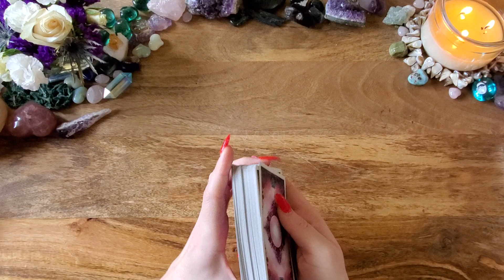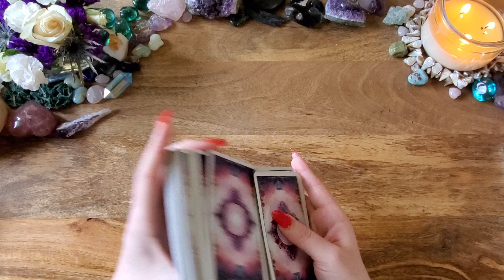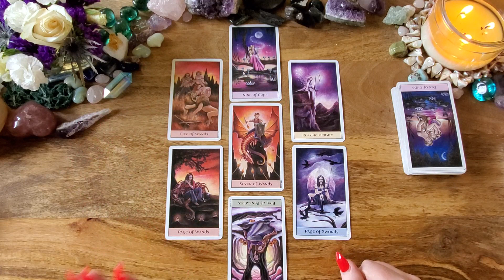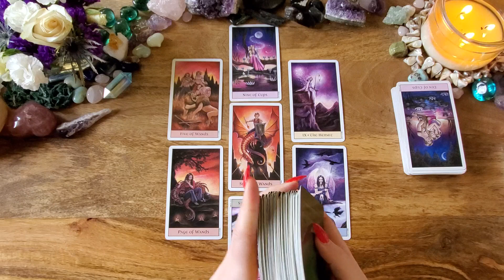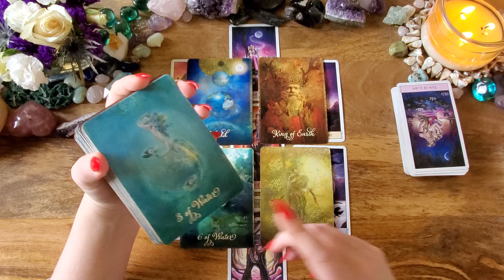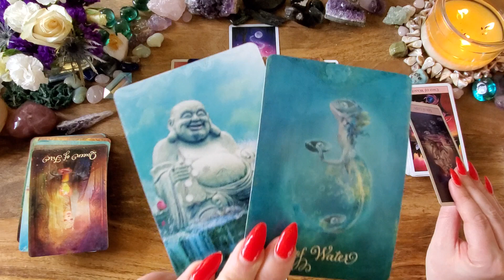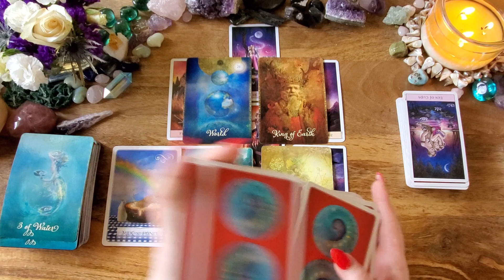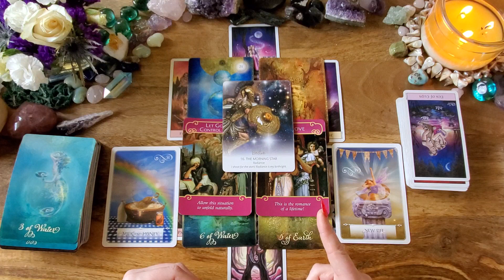Cancer**OMG OMG This Is So Amazing Cancer!!**Libra Full Moon Predictions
This is a Libra Full  Moon tarot reading for Cancer Sun, Moon, Rising, Venus or any placement. If you are drawn to this reading, then there is a message here for you.  This reading is from the full moon in Libra on March 28, 2021 until the full moon in Scorpio on April 26, 2021.

-or-

Crystal Visions Tarot
The Good Tarot
Wisdom of the Oracle
Romance Angels: n/a
Star Temple Oracle